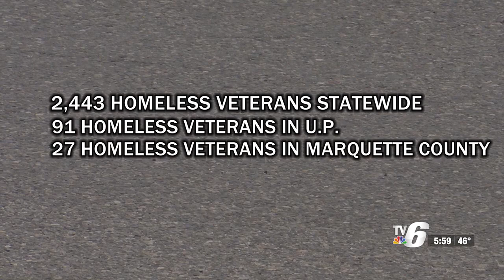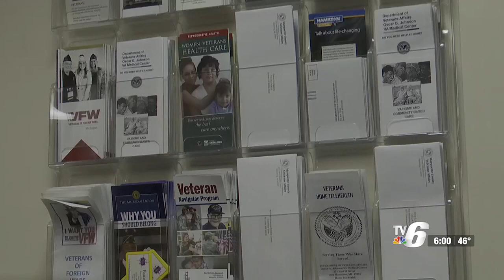Veterans affairs agencies look to assist homeless veterans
Marquette County has the highest number of homeless veterans.